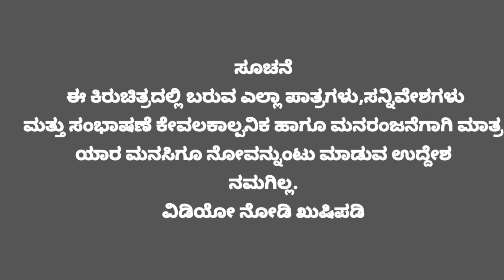ಮನೆ ವಡೆದ ಮಡದಿ ಭಾಗ -11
SHORT MOVIE 🙏

              ಸಮಸ್ತ ನಾಡಿನ ಜನೆತೆಗೆ ನಿಮ್ಮೆಲ್ಲೇರ ನೆಚ್ಚಿನ PK DRAMA CHUNCHNAUR ಇವರ ಕಡೆಯಿಂದ ಅನಂತ ನಮನಗಳು 🙏❤️💐

                ಇನ್ನು ಹೆಚ್ಚಿನ ಚಿತ್ರಗಳಿಗೆ ಮತ್ತು ಒಳ್ಳೆಯ ಕಥೆಗಳಿಗಾಗಿ ನಮ್ಮ channel ಅನ್ನು subscribe📢 ಮಾಡಿ ಹಾಗೂ ಪಕ್ಕದಲ್ಲಿ ಇರು Bel Button 🔔ಅನ್ನು ಒತ್ತಿ ಅದರಿಂದ ನಾವು ಮಾಡುವ ಪ್ರತಿಯೊಂದು ಸಾಮಾಜಿಕ ಸೌಂಕೃತಿಕ ಮತ್ತು ನಿಮ್ಮ ಮೆಚ್ಚುಗೆಯ ವಿಬ್ಬನ್ನ ರೀತಿಯ ದಿನನಿತ್ಯ ನಡೆಯುವ ಜೀವನ ಶೈಲಿಯ ಚಿತ್ರಗಳು ನಿಮ್ಮ ಮುಂದೆ ಬರುತ್ತವೆ😘🥰

ನಾವು ನಿಮ್ಮವರು ನಿಮ್ಮ ಮನೆಯವರು ನಿಮ್ಮಲ್ಲರ ಆಶೀರ್ವಾದ ನಿಮ್ಮ ಆಸರೆ ನಿಮ್ಮ ಪ್ರೀತಿ ಹೀಗೆ ನಮ್ಮ ಮೇಲೆ ಇರಲಿ ಎಂದು ನಿಮ್ಮಲ್ಲಿ ಸದಾ ಕೇಳಿಕೊಳ್ಳವ ನಿಮ್ಮ ಮನೆ ಮಕ್ಕಳು pkdramachunchanur ತಂಡ❤️🙏🥰😍